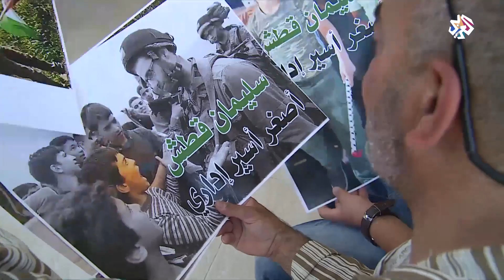الاحتلال الإسرائيلي يواصل سياسة اعتقال الأطفال │العربي اليوم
أعربت الأمم المتحدة عن قلقها البالغ من استمرار اعتقال الاحتلال الإسرائيلي الأطفال وطالبت بالإفراج عنهم والتوقف عم ملاحقتهم.